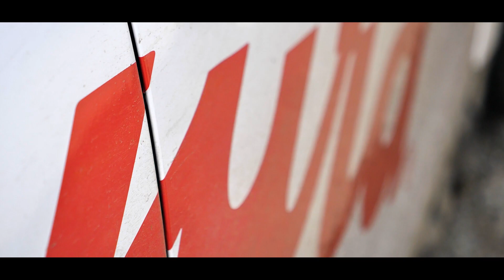5 Runda Tarmac Masters 2022 l Łukasz & Katarzyna Papaj l Citroen C2 CUP l